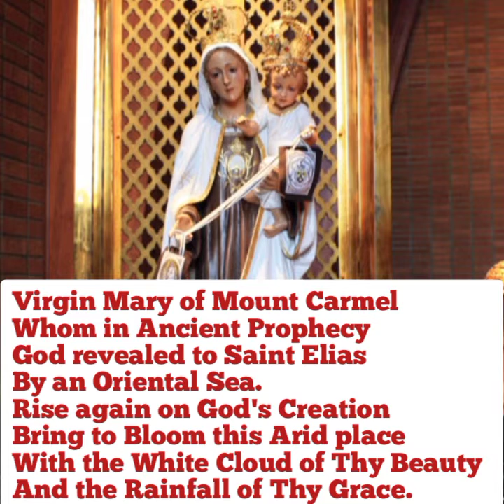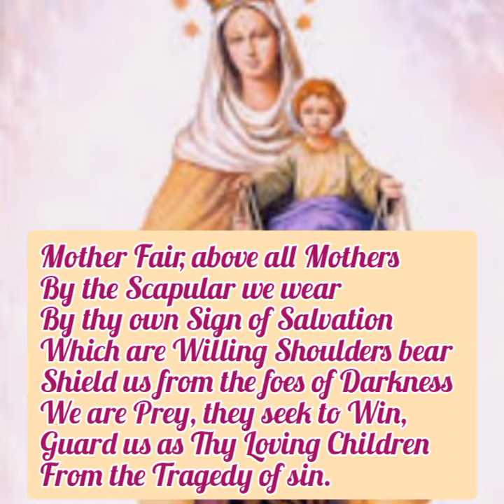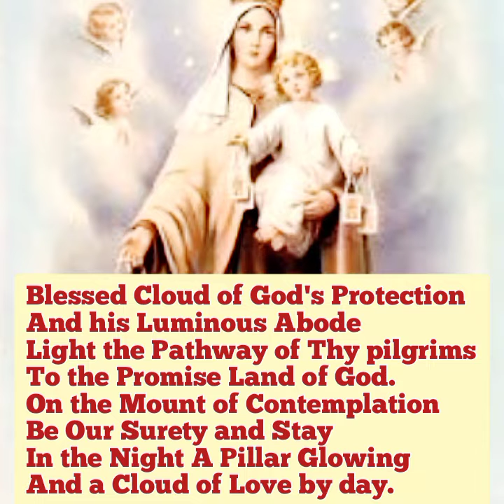Hymn To Our Lady of Mount Carmel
Keeping Supporting my Work.